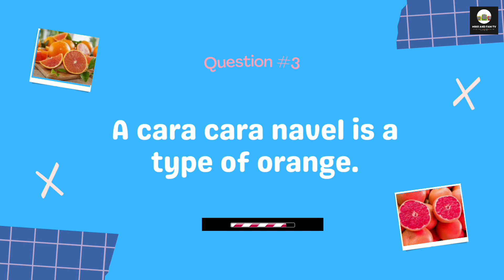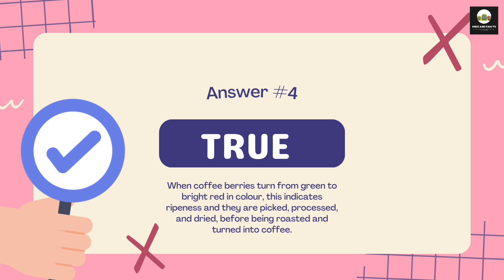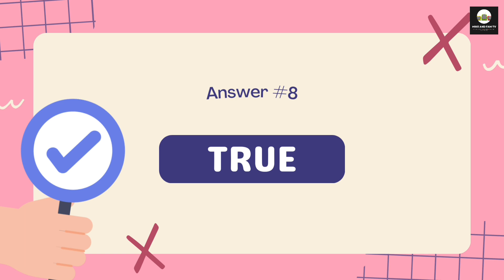TRUE OR FALSE QUIZ - PART 5 (Food & Drink)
Welcome to Part 5 of our True or False Quiz Series, this time we're serving up a delicious round on Food and Drink!

Get ready to test your culinary knowledge and discover mouthwatering facts about cuisines from around the world. Each question presents a statement about various dishes, ingredients, or beverages, and your task is to determine whether it's true or false. This quiz is a perfect blend of fun and learning for foodies, home cooks, or anyone with an appetite for knowledge.

So, grab your apron, whet your appetite, and join us on this delicious journey of culinary discovery. Let's see how well you know your food and drink!